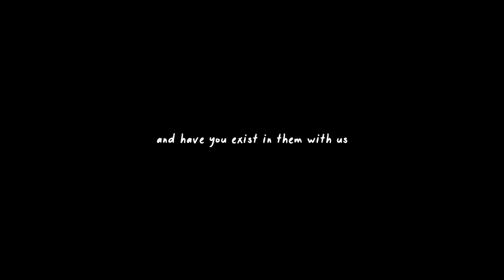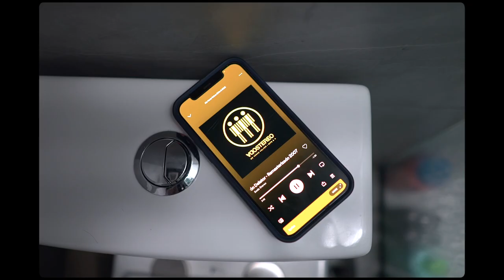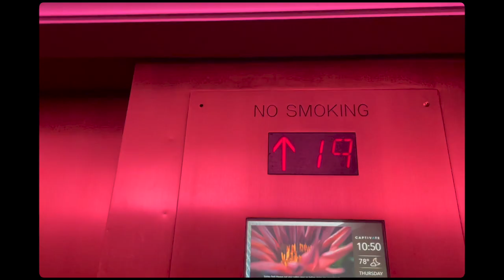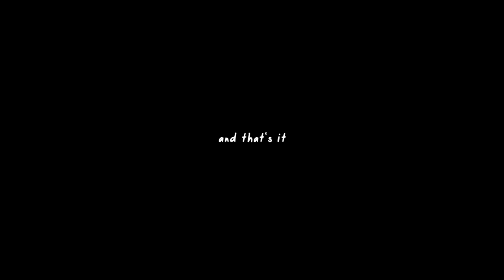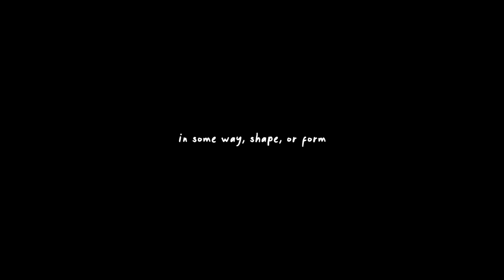hang with us as we get ready for a night out in the city :)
experimenting with content y'all! just wanted to capture those lil moments in time. thanks for allowing us to experiment with our videos hehe

love u guys x